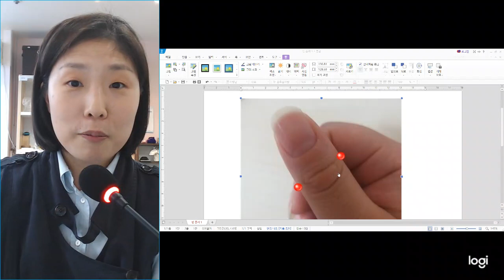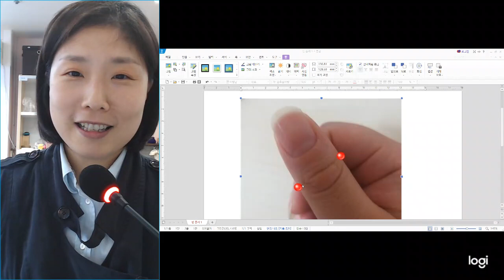백내장 예방, 치료에 좋은 혈자리 셀프지압하기 # 9 / Acupressure points for cataract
백내장의 주요 원인은 수정체를 구성하고 있는 단백질이 노화되거나  여러 복합적인 원인에 의해서 구조가 변화되면서 투명했던 단백질의 색깔이 뿌옇게 변색되는 것이 원인입니다.
😊백내장 예방과 치료를 위해 혈자리도 쉽게 잡고 지압도 용이한 주원이라는 혈자리로 쉽게 눈 건강하게 지키세요!
😥백내장은 수술 안하고 방치하면 실명이 될 수 있는 무서운 질병입니다. 꼭 전문가와 상의하세요!

👩👩‍🦰향기동동에서 천연 한방비누로 피부 건강도 챙기고 제로웨이스트 실천하세요!